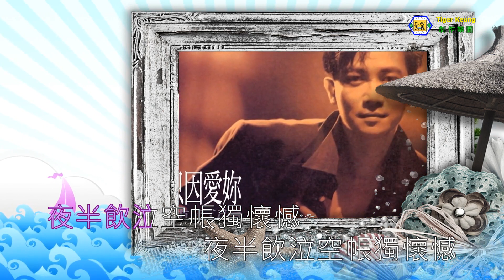陳百強(雙星情歌)伴奏